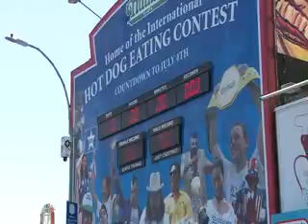Efectúan concurso de comer hot dogs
El 4 de julio marcó la décima vez que Joey "Jaws" Chestnut ganó el Campeonato de Nathan's Famous Hot Dog con un récord de 72 salchichas y bollos.